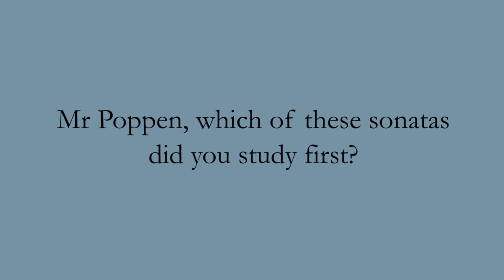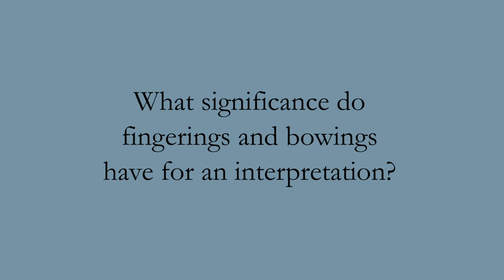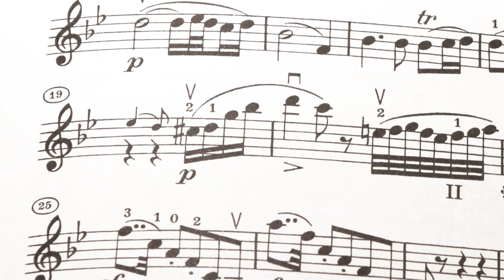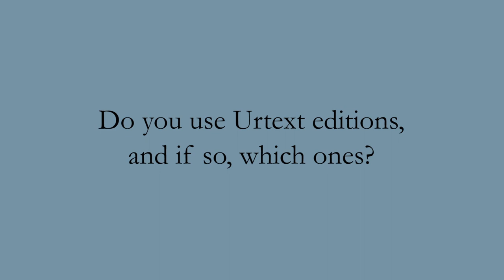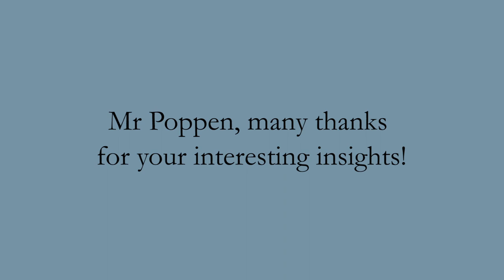Beethoven: Violin Sonatas - English - interview with Christoph Poppen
Interview with Christoph Poppen on Ludwig van Beethoven's Violin Sonatas at G. Henle Publishers, Munich. Details on the Urtext edition HN 7 and HN 8